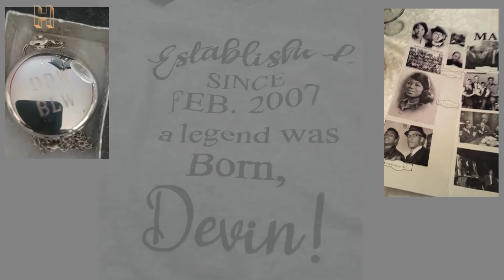Episode 67-v3: College Football Greatest Games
My list of the greatest games cont'd.

What I use for my media needs.
c.) Video Editor- Microsoft